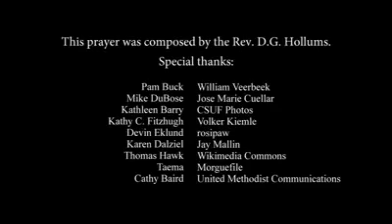Bedtime Devotional for Kids - June 4, 2020